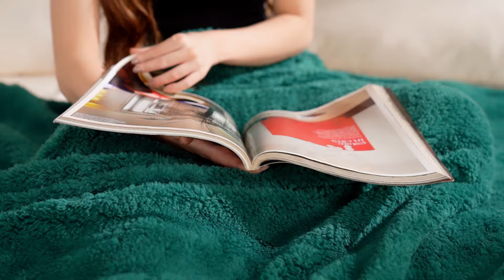Top Selling Solid Sherpa Blanket - Ultra Soft Plush Thick Cosy Fluffy Microfiber Throw for Bedroom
Penguin Home® Solid Sherpa Blanket | Ultra Soft Plush Thick Cosy Fuzzy Fluffy Microfiber Throw for All Season Use Bedroom Couch & Home

Available for Sale in United Kingdom | Germany | France | Italy | Spain | Netherlands | Sweden | Poland | Turkey

Product Purchase Link :

Amazon Germany
Amazon France
Amazon Italy
Amazon Spain
Amazon Netherlands
Amazon Sweden
Amazon Poland

Product Details:

** 100% Polyester: Penguin Home Solid Sherpa Blanket is made with quality 100% polyester microfiber
** ELEGANT DESIGNS - Penguin Home Solid Sherpa Blankets are available in multiple colours and are elegantly designed to match your home décor and style. Size 130x180cm
** SUPER SOFT- Luxurious material is ultra soft to the touch and is wrinkle-free. Warm fluffy and cosy, it is perfect to curl up with for superior comfort and warmth
** VERSATILITY - Can be used as a bedspread, blanket or throw. Perfect for indoor and outdoor use in all seasons. Stylish designs add to home décor. Wrinkle-free, fade resistant and easy to fold and store
** EASY TO CARE - Machine Washable - Wash with cold water, and tumble dry on low heat. Shrink-resistant, fade-resistant and easy dry material.